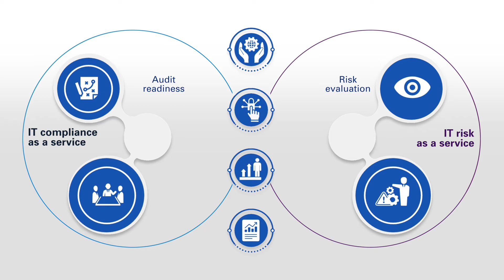IT Risk and Compliance as a Service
Keeping up with disruption can be exhausting.  IT Risk and Compliance management doesn’t have to be. With pressure to cut costs, manage technology, and integrate systems, your plate is full.  KPMG can help you manage IT risk and compliance as a service so you can build trust with stakeholders.